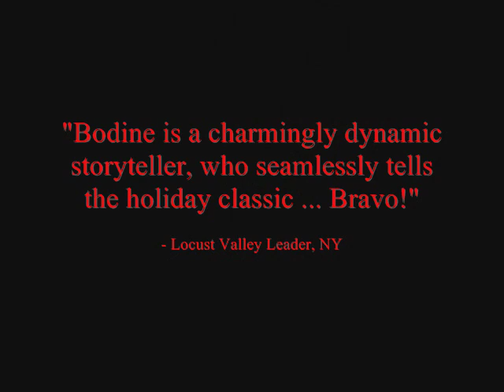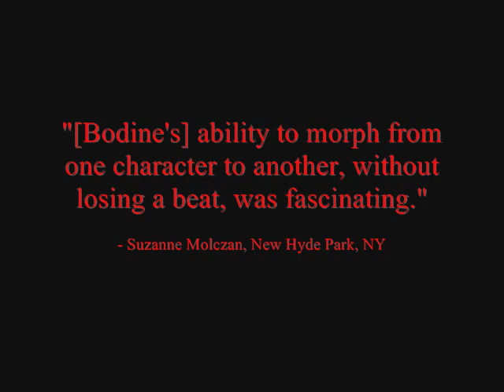A CHRISTMAS CAROL - NSTG video teaser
North Shore Theatre Productions presents A CHRISTMAS CAROL, a one-man play adapted from the classic holiday tale by Charles Dickens.  This one-hour adaptation is enacted by Dickens himself, and is based on a condensed version of the novel that he used while on the second of his historic reading tours of the United States.  Written and performed by Greg Oliver Bodine.